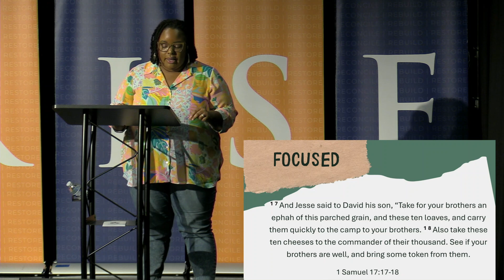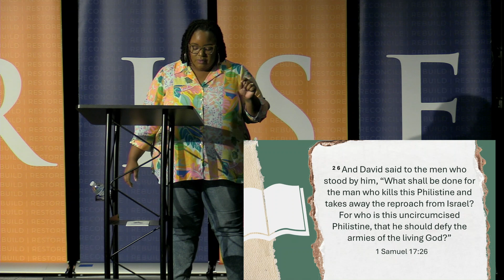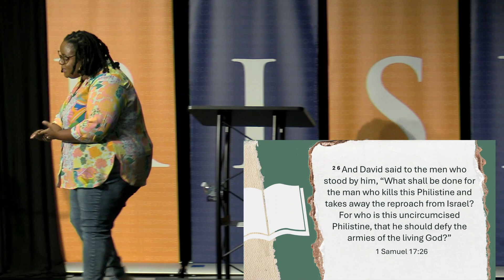Are You Equipped - Min J'Nesha Johnson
Join us as Minister J'Nesha shares a message on what it means to be equipped as a believer.